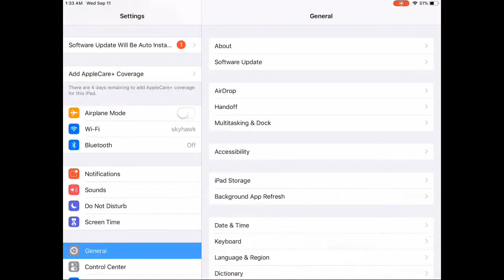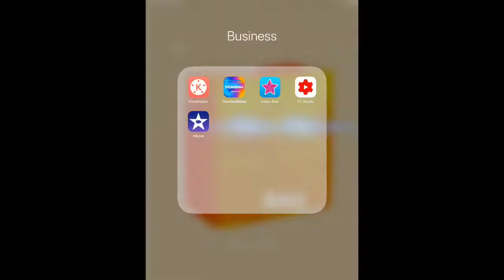How I Record and Edit my Videos!